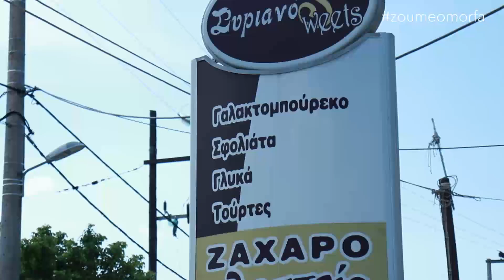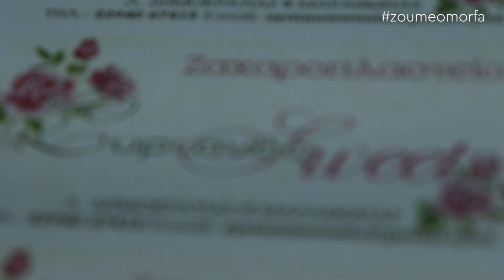Συριανός Sweets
Τα τελευταία δύο χρόνια το ζαχαροπλαστείο Συριανός Sweets γλυκαίνει τις ημέρες μας με μοναδικές γεύσεις!
Η επιχείρηση μας φημίζεται για το Γαλακτομπούρεκο της αλλά και για το παγωτό της, το οποίο φτιάχνουμε με ολόφρεσκα υλικά και πολύ αγάπη!
Μία δοκιμή θα σας κάνει να αγαπήσετε τις γεύσεις μας και να τις προτείνετε σε όποιον θέλει να γλυκάνει την ζωή του!

Λ.Δημοκρατίας 5 Μαραθώνας
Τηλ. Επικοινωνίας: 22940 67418